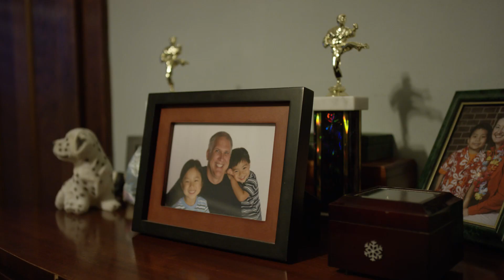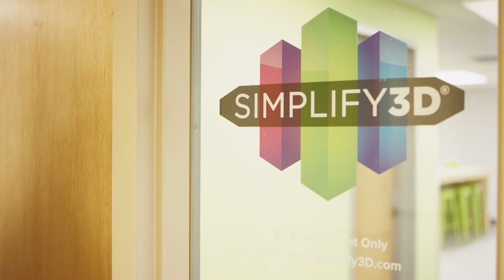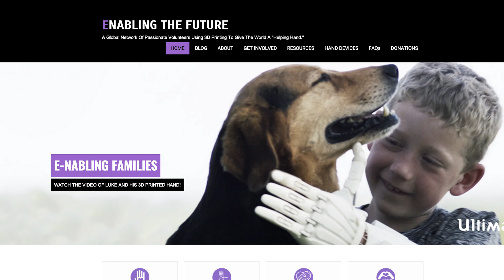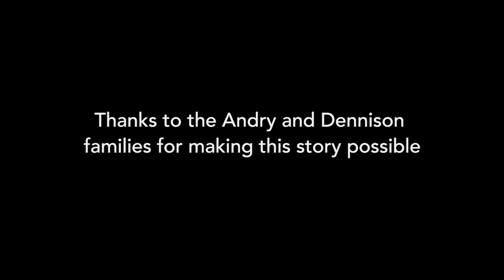3D Printed Hand Gives 10-yr-old Boy New Powers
10-yr-old Peyton Andry receives a 3D printed hand thanks to the volunteer efforts of Simplify3D and e-Nable supporters.